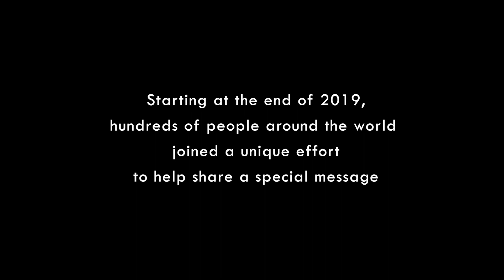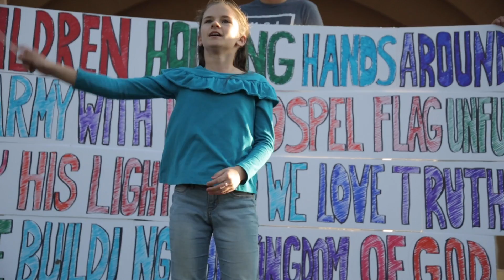Holding Hands Around The World (Official Music Video) - ft. Nick Neel & OVCC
For the past several months, hundreds of people from multiple denominations around the world have united in sharing this special message of love, peace, and joy as children of our Heavenly Father. This music video is a small glimpse of that love we captured.

Music composed by Jacob Hatch & Jared Hatch
Video Directed by Jared Hatch

Special thanks to everyone who contributed their incredible talents to this project

Original Version Written By Janice Kapp Perry